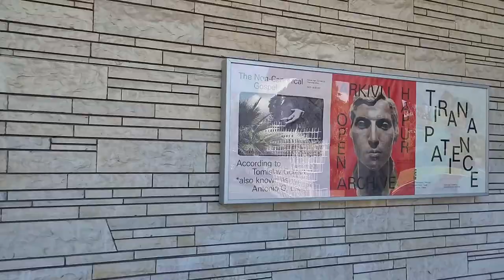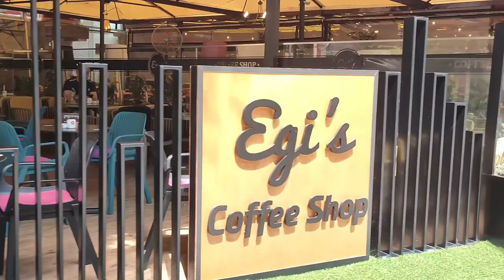First day impression of Tirana, Albania I Places to see in Tirana I Albania Travel Vlog Part 1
Watch this video to know about places to see in Tirana city, Albania. Toptani Mall, Tirana fort – Justinian fort, Skanderbeg Square, National Historic Museum, Ethem Bey Mosque, Rruga Murat Toptani, clock tower, The Cloud of Sou Fujimoto, Art museum and Bunker 2 are some of the attractions covered in this video
This video super cedes two videos about the Immigration experience at Delhi Airport, for my travel from Delhi to Albania (Europe). Albania is now visa free for Indians till December 31, 2021. Stayed at the English Hostel. One of the cheapest and best option to stay in Tirana. Travelled to Albania via Lufthansa via Frankfurt. Other options are FlyDubai via Dubai, Qatar Airways and others from Middle East.
The immigration officers at Delhi IGI Airport are not aware of Albania and visa free travel arrangement till December 31, 2021. It is advisable and my suggestion to carry a printout of the declaration of visa free travel to Albania for Indians. Link is below